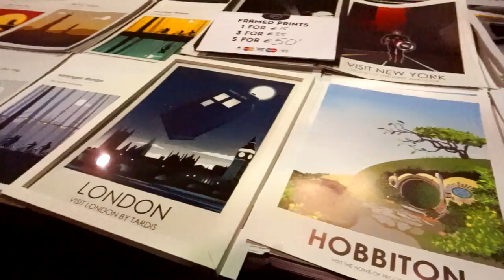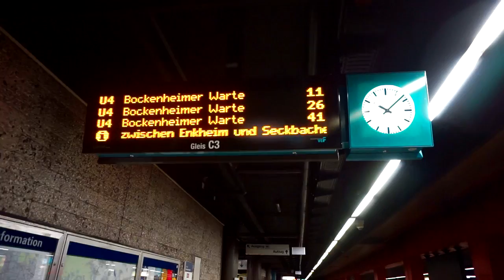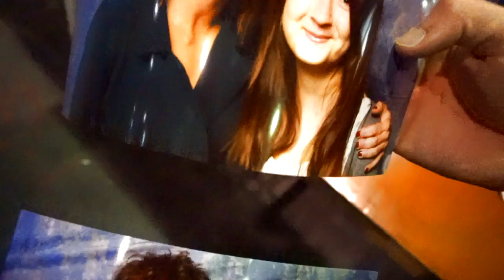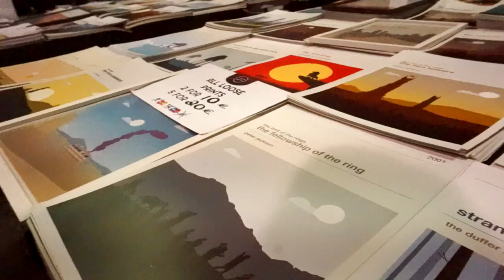Ich treffe Natalia Tena (Tonks) und Harry Melling (Dudley)! • Comic Con Frankfurt 2017 • Vlog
am 23. April 2017 war ich auf der German Comic Con in Frankfurt. Es war meine erste Con und direkt waren 3 Schauspieler aus Harry Potter vor Ort. Mit Natalia Tena und Harry Melling habe ich sogar trotz des hohen Preises ein Foto gemacht. Und mit Afshan Azad haben wir uns etwas unterhalten! :)
Leider ist das Video in meinen Augen qualitativ nicht das beste. Es war einfach zu laut und zu viel los, als  Aber da so viele etwas davon sehen wollten, tadaa! :D
Alles Liebe,
eure Mona :)

PS: Übrigens habe ich mein Ticket für die Harry Potter Con nächstes Jahr gekauft und werde Samstag dort sein! :)

Wenn ihr mit mir schreiben wollt, könnt ihr das gerne über die sozialen Netzwerke machen, oder mir auch gerne einen Brief oder ein Paket schicken. Schreibt mir dazu einfach kurz eine Nachricht via Instagram oder Twitter und ich werde euch mein Postfach schicken! :)

musical.ly: monafelicis